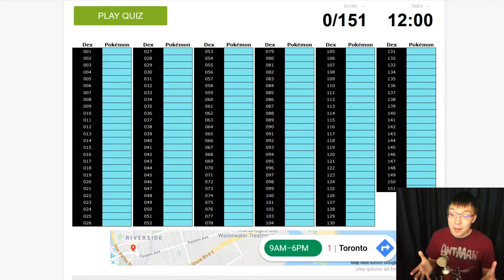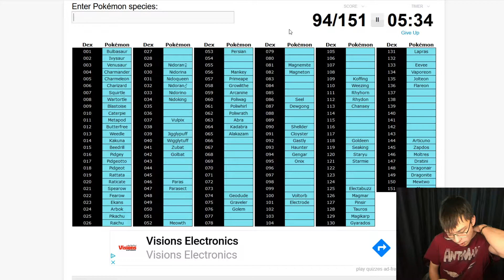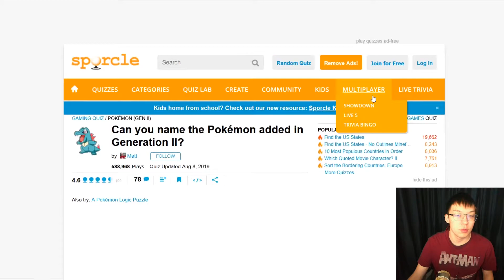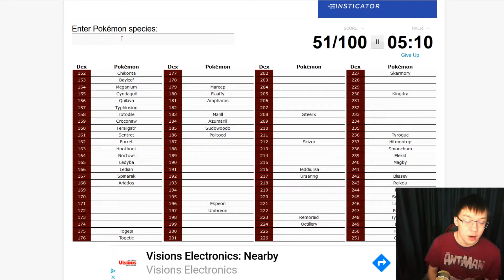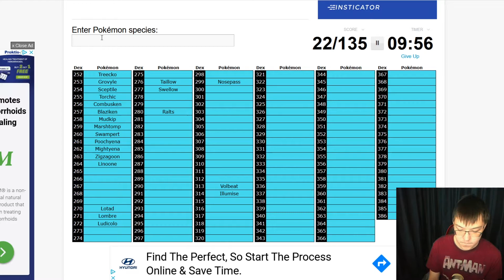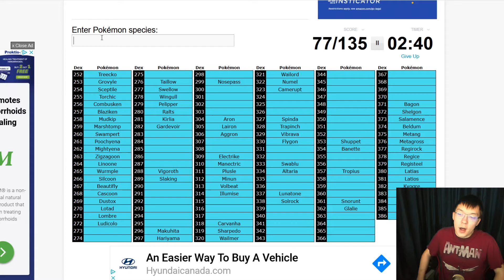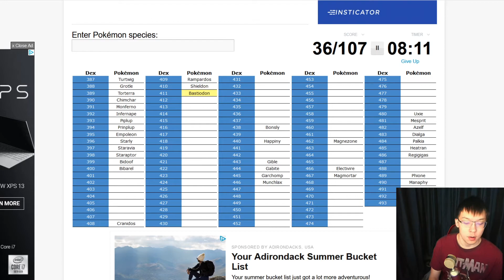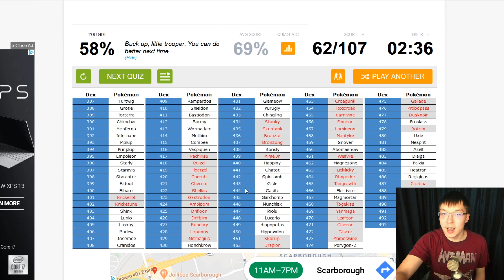POKEMON MASTER TEST! l Pokemon Quiz Generation 1 2 3 & 4 w/ CrygoCrystal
What's going on Youtube! Today we are doing a pokemon challenge!
What's the challenge? I have a limited amount of time to name ever pokemon in a specific generation! This video is only part 1, part 2 will be on Friday with generations 5-8!
Will I pass?